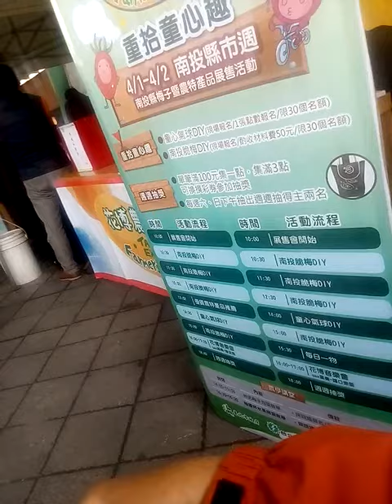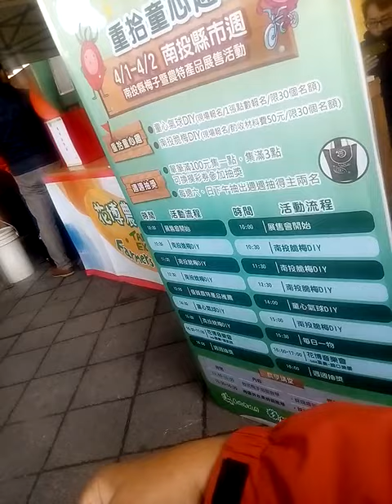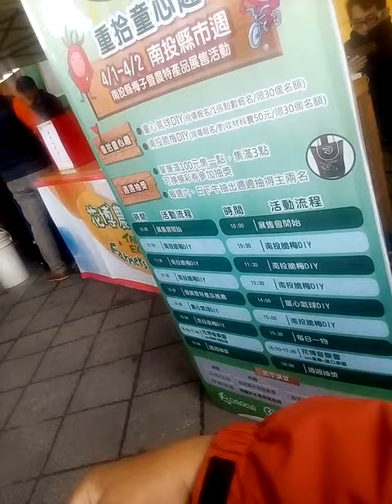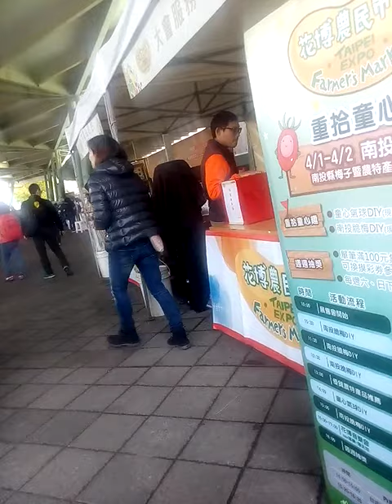環球郵報-圓山花博假日活動-4-1-5-南投縣市都4點花博音樂會薩克斯風獨奏 環球郵報記者煙火龍在台北採訪報導服務電話0979-040-492任何問題的來電鄢記者